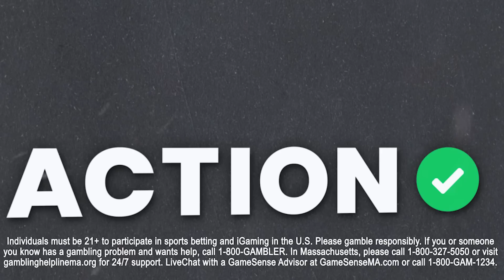NBA Finals Game 4 Best Bets | Buckets Podcast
Two 30 point Triple Doubles from the same team?? Have the Nuggets already wrapped this series up? NBA Experts Sean Little, Jay Money, and Brandon Anderson break down Game 4 and give their best bets. All this and more on Buckets presented by FanDuel.

01:00 - Best Bets
02:02 - Heat Spread
09:34 - Nuggets Team Total
17:34 - Watch Party in Denver
18:38 - Game 4 Props